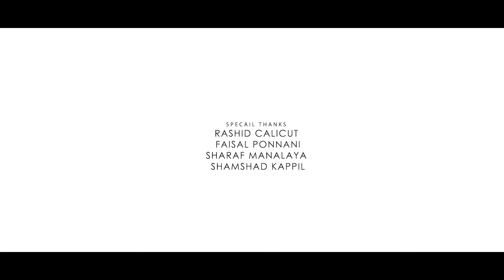NOORULLAH 3 | മങ്കമാരിലെ മാതൃക| MANKAMARILE MATHRIKA | SHAHID MUNEER | REEMA SHERIN |NADIYA FARWIN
NOORULLAH 3 | MANKAMAARILE MATHRKA |SONG 2021 | SHAHID MUNEER | REEMA SHERIN | NADHIYA FARWIN | SHAHEER THAQWA

Album                                    : NOORULLAH 3
Lyric                                       : SHAHEER THAQWA
Singer                                    : REEMA SHERIN
Studio                                    : SNAP SHOOT FILM STUDIO
Orchestra                              : SAI BALAN
Mastering                             : IMAAM MAJBOOR
VISUALISATION                   : NADHIYA FARWIN
Co-Ordinator                         : SHAMSHAD KAPPIL
Title                                        : NASHID MAMPUZHA
Design                                   : SHIYA MUHAMMED
Edit                                        : SNAP SHOOT FILM LAB
DOP                                       : RASHID SNAP SHOOT

Direction                               : SHAHID MUNEER
Marketing                             :  KL10 MOVIE MAKERS
ASSI CAM                             : AJNAS EPPIKKAD

മങ്കമാരിലെ മാതൃക
ഇമ്പ പ്പൂമിഴി ഫാത്തിമ

അരുമ താരമായ് ലങ്കിയ നല്ലാ..
അലിയാർ തങ്ങളെ നെഞ്ചിലെ മുല്ലാ.

ഈന്ത പൂത്തൊരു മേട്ടിലെ
ഈണമാർന്നൊരു പാട്ടിലെ

ഇശലായ് തീർന്നോരാ സാന്ത്വനതണലിൽ
ഇതളായ് ചേർന്നോരാ ഫാത്തിമത്തൊളിവേ.

തങ്ക തൂവൽ ചേലില്,
മുത്തിന്റാറ്റല്,
മന്ദാര പൂവിരലിൽ;
കൊർത്ത നിലാ മലര്...

മക്കാ നാട്ടില്,
ഹഖിൻ വീട്ടില്,
ഫാത്തിമത്തു സഹ്‌റാ..
പുഞ്ചിരി പൊൻ ഖമറാ..

അമ്പിയ രാജനിൽ
പൂങ്കരളയ പൂവിയാ
അമ്പിളി രാവിലേ
കണ്മണിയായ ഹൂറിയാ

വമ്പരസനിന്റെ
മുമ്പരുസൈനിന്റെ
സ്നേഹ പിരിശത്തിലേ..
മാദരതേനിലായിരം ശോഭയായുള്ളോരുമ്മയാ..

ഉമ്മുൽ ഖുറാവിന്റെ
ഉമ്മത്തുൽ ദീനിന്റെ
ആശപോരുളഴകേ..

നായകൻ മഹ്മൂദിലെ തരുൾ ഫാത്തിമ സുഹ്റാ..

ബീവി മോഹം പെരുത്തിട്ട് മാരനിലായൊരു കാര്യം പറഞ്ഞില്ലേ..
രാജകുമാരിയാ പൂതി മറന്നതിനാശയിലാഹല്ലേ.

കുഞ്ഞു കിനാക്കളിൽ പുഞ്ചിരി പൂത്തകാലം..
സ്നേഹ താലോടലിൽ
ത്വാഹാ നബി അതിലോലം..

ഓടികളിച്ചതും
ഓതി പഠിച്ചതും
ആ തിരു സന്നിധിയാ..
മാനസത്തിലെ പൂങ്കുയിലിനെ പോറ്റിയതോളിയാ..
മുത്ത് റസൂലരെ ആദരമേനിയൊഴിഞ്ഞൊരു റൂഹിനായ്
ആയിരം മലക്കാകെ മണ്ണിലിറങ്ങിയ നേരം..

അന്ന് കണ്ണ് കലങ്ങി വിതുമ്പി കരയും നേരത്തവർ കാതിൽ..
മുത്ത് പറഞ്ഞ സ്വാകാര്യത്തിനോളം സുഖമുള്ളതെന്താണ്...